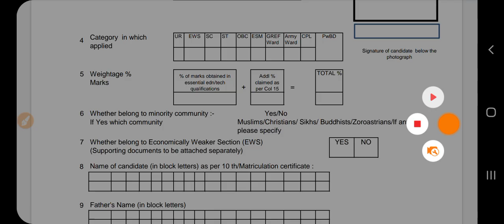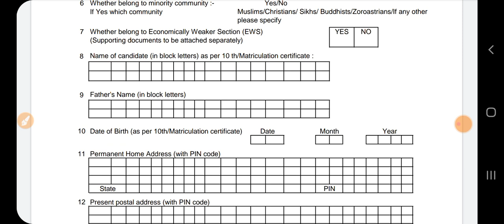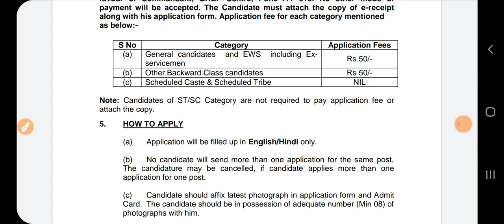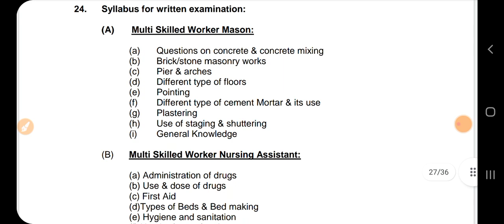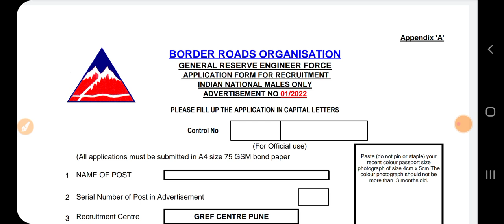Punjab Govt Jobs April 2022|Punjab Latest Recruitment 2022| Meetacademy.xyz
Govt Jobs Best Study Material 👇

1.

2.

3. Punjab Patwari Agriculture(Top 500 MCQ)

4. Best Punjab GK Book for all Punjab Govt Exams-Pdf

6. India GK(1000+ Mcqs)-Specially for Govt Exams